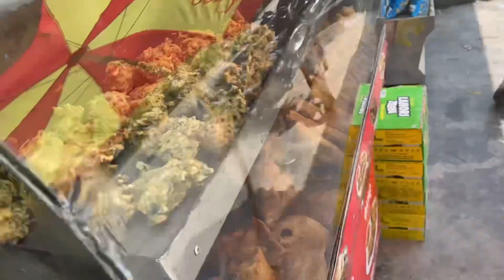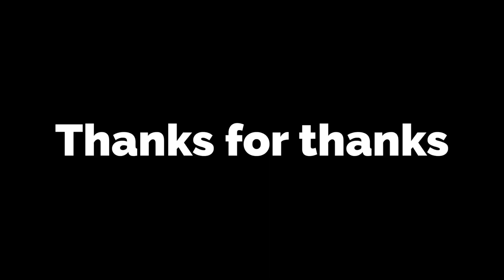गाँव में आ रहे है हवाई तूफ़ान